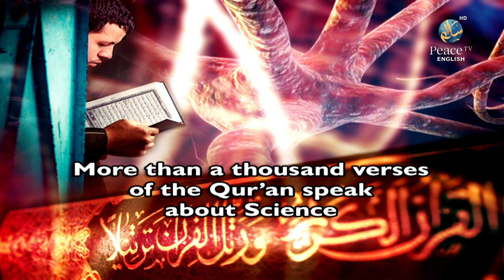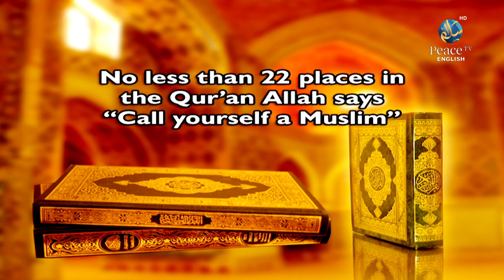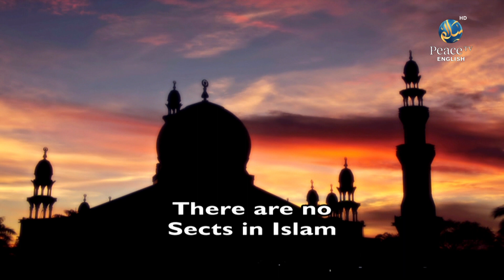Misconceptions About Islam Part 2, Dr. Zakir Naik Part 3, Episode 36